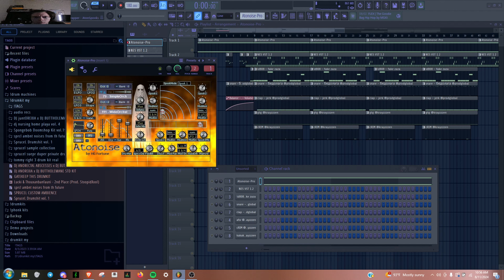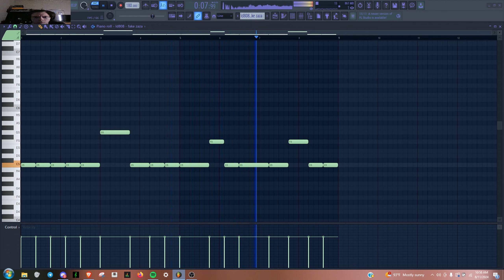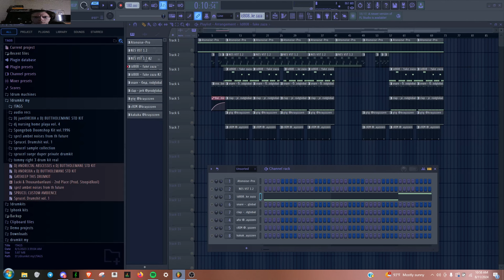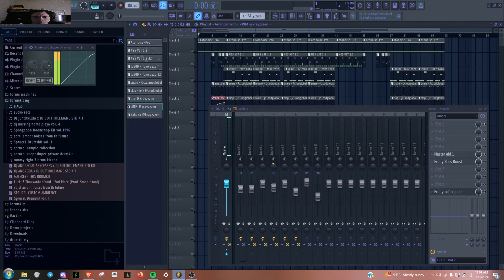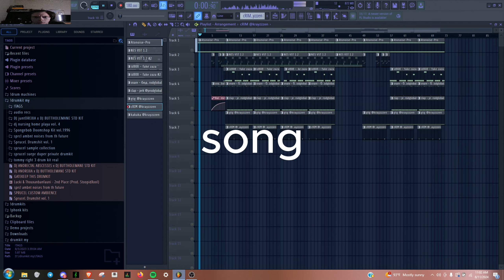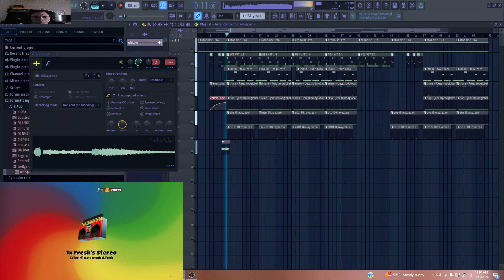shitty lazer dim beat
lazer dim type beat, lazer dim, lazerdim700, lazer dim700, lazerdim700 type beat, them 808s